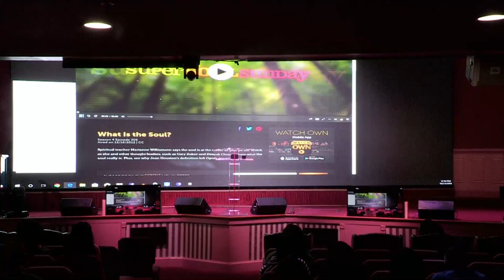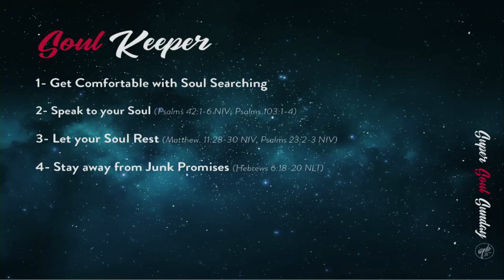Soul Keeper by Dapo Onijala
In this video, one of our Ignite NextGen leaders ministers a sermon about the importance of keeping our souls, and practical ways to do this in our daily lives. This is a must watch for us all - watch share and be blessed!

We also invite you to join us on the 2nd-5th Sunday of each month at 12:30pm. Our address is 919 Philadelphia Avenue, Silver Spring MD